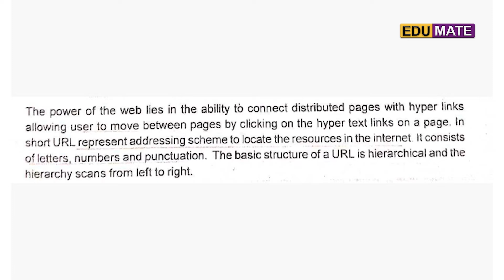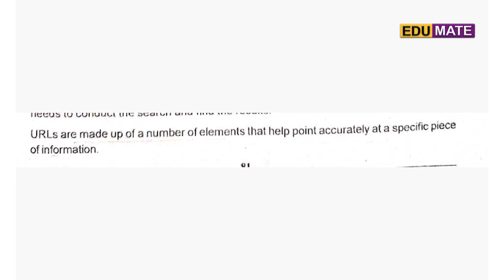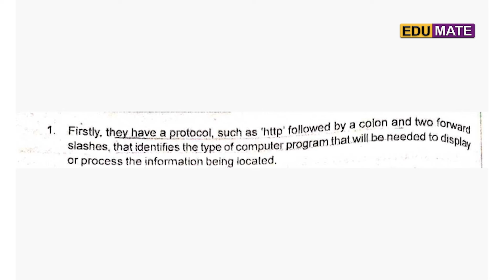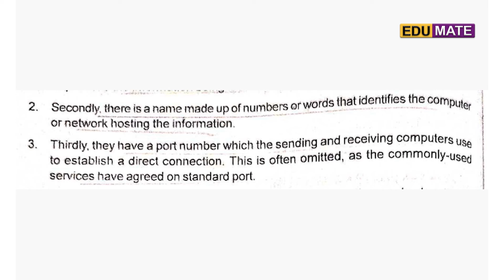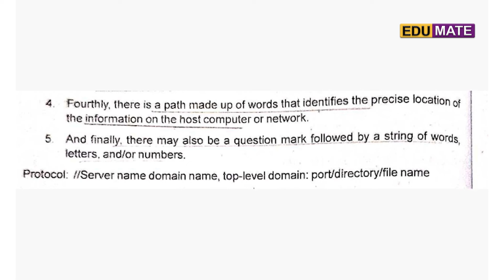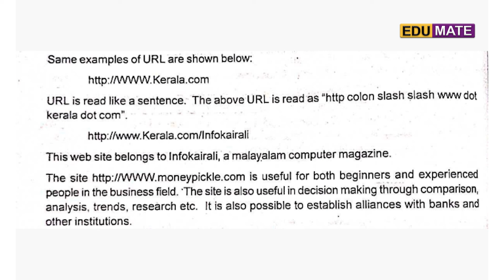Uniform Resource Locator (URL), Meaning, Definition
Uniform Resource Locator, Meaning, Definition